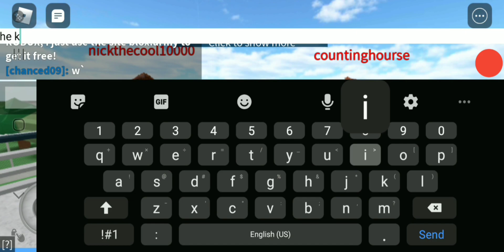prison life part 2